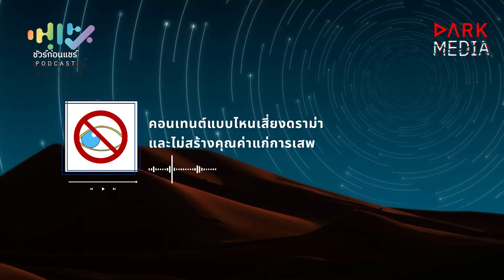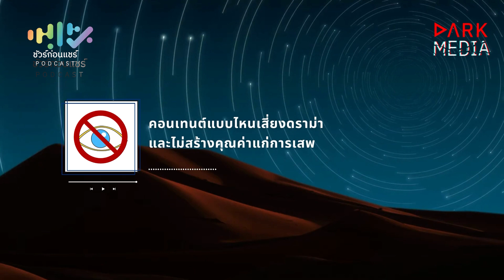ชัวร์ก่อนแชร์ PODCAST | DARK MEDIA | เสพ ส่อง สื่อ Ep.2 : คอนเทนต์เสี่ยง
พบกับ ชัวร์ก่อนแชร์ PODCAST
ในซีรีส์ DARK MEDIA | เสพ ส่อง สื่อ
โดย ชณิดา ภิรมณ์ยินดี

ชีรีส์ที่จะกล่าวถึงเนื้อหาสะท้อนมุมมองอีกด้านหนึ่งของสื่อ
เพื่อให้คุณผู้ฟังรู้เท่าทันเหตุการณ์ และปัญหาที่เกิดขึ้นจากโลกออนไลน์
เมื่อชีวิตเสพติดคอนเทนต์!
DARK MEDIA ชวนมาถอดบทเรียนจากกระแสวิพากย์วิจารณ์ที่ผ่าน ๆ มา
ว่าคอนเทนต์ประเภทใดที่ไม่สร้างสรรค์และควรเลี่ยงให้ไกล
ในฐานะผู้สร้างคอนเทนต์และผู้เสพสื่อโดยทั่วไป

มาร่วมเปิดโลก (ออนไลน์) ไปด้วยกันกับ

พอสแคสต์ที่จะช่วยให้คุณรู้เท่าทันสื่อ สังคม ภัยไซเบอร์
และเข้าถึงข้อเท็จจริงในแง่มุมต่าง ๆ อย่างรอบด้าน

จัดทำโดย ศูนย์ชัวร์ก่อนแชร์ สำนักข่าวไทย อสมท

Website I ชั่วร์ก่อนแชร์.com